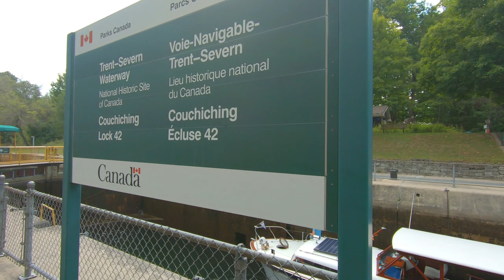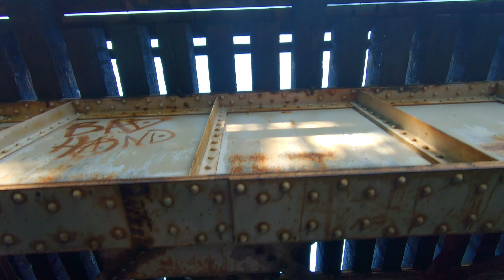SO CLOSE to TORONTO! GREEN River, The MOST beautiful CANOE route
Green River Paddling route 2022

This is not the first time I paddled here, but it is the first time we have completed the loop.
Starting in Washago, ON we went counterclockwise on Green River, Black River, around the dam to Severn River, portaged Lock 42 Couchiching, Couchiching River, Severn River again, went under HWY 11, portaged around the falls, and back on Green River.
A bit confusing, with all the name changes! Just follow the map.
The scenery changes quite often, it is a good 5 hours day trip.

Josh Amarante: Dancing in the Dying Light, Little Heart, Stigma, and Home -

AllTrails app was used to map this route.